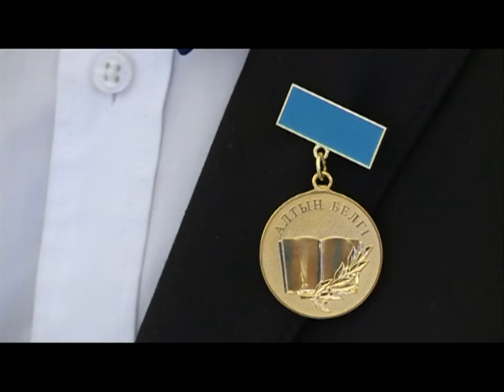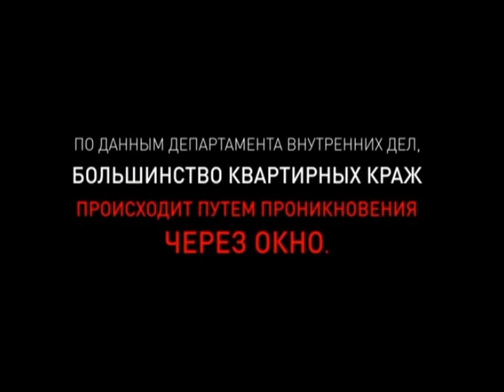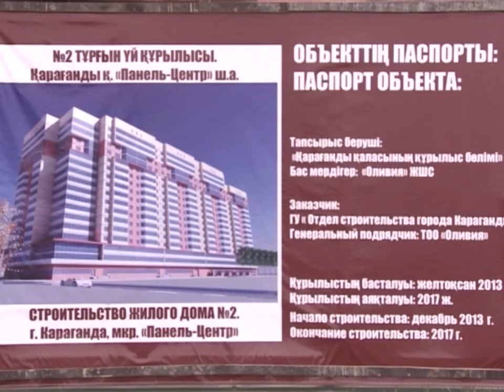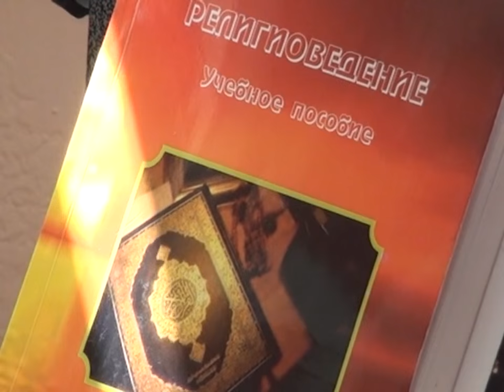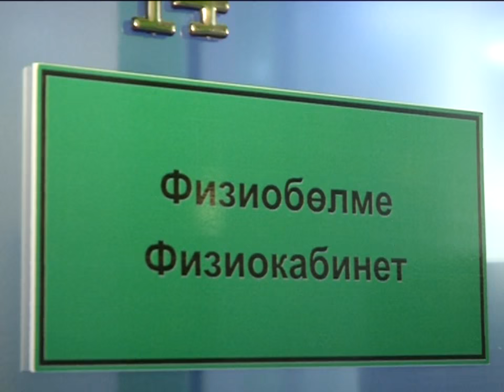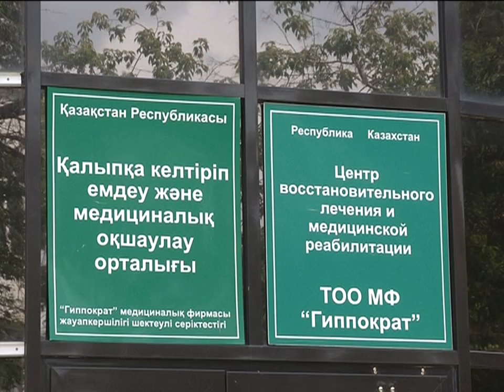15/06/2016 - Новости канала Первый Карагандинский